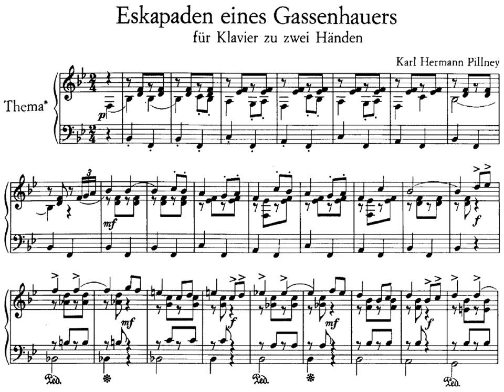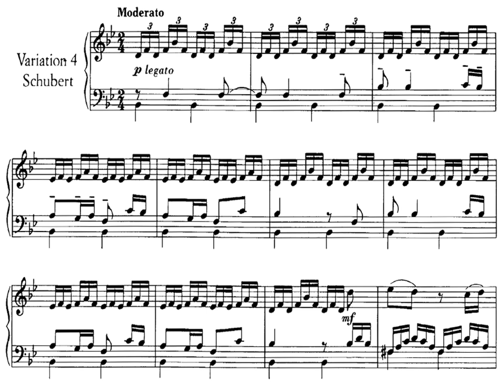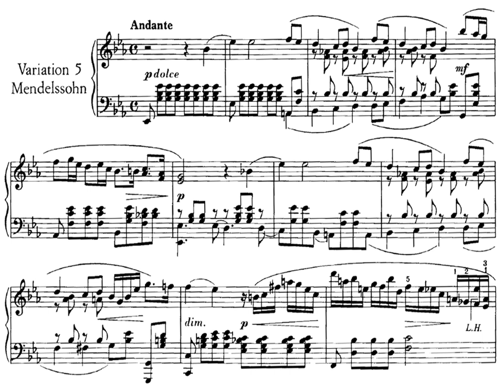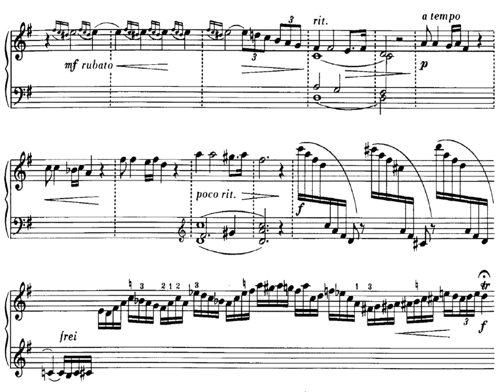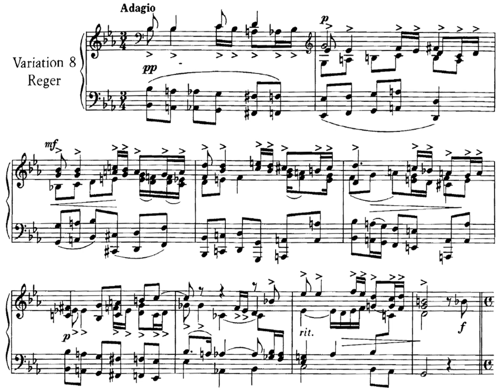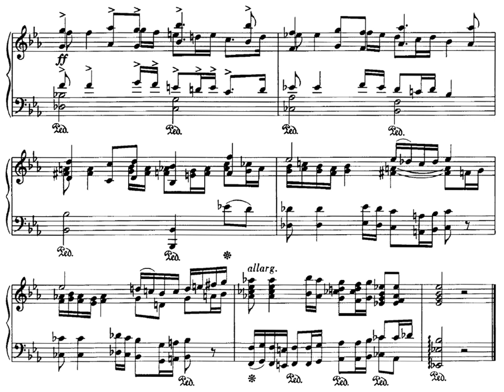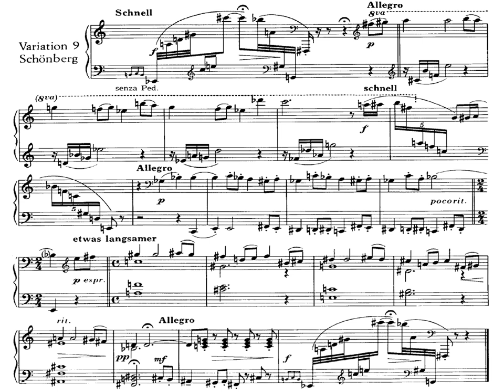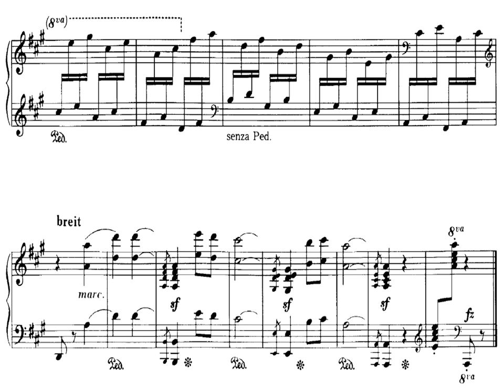[Scherzer+Albert] Pillney: Eskapaden eines Gassenhauers for Piano & Orchestra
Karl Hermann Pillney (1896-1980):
Eskapaden eines Gassenhauers, 1968
for piano and orchestra

Humorous variations super
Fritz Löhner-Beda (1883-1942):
"Was machst du mit dem Knie, lieber Hans?"
evergreen top hit

Unfortunatelly, the notes/score are available only for piano solo.
IMHO, the whole composition is fantastic (FUNtasctic), gorgeous joke/parody
I love it very-very much.
BTW: How many original work/citation do you recognize?

00:00 Theme
00:43 Bach (Andante mistico)
N/A   Händel
02:08 Mozart (Allegro)
03:47 Schubert (Moderato)
05:23 Mendelssohn (Andante)
07:39 Rossini (Allegro)
10:43 Verdi (Allegro maestoso)
12:33 Puccini (without score)
14:24 Reger - Adagio
15:24 Reger - Fuga (Allegro)
17:23 Richard Strauss (without score)
20:02 Schönberg (Schnell-Allegro)
20:58 Liszt (Allegro maestoso)
22:04 Liszt - A la Zingarese

Ernst Günter Scherzer (piano)
Werner Andreas Albert (dir.)
Nordwestdeutsche Philharmonie
1969